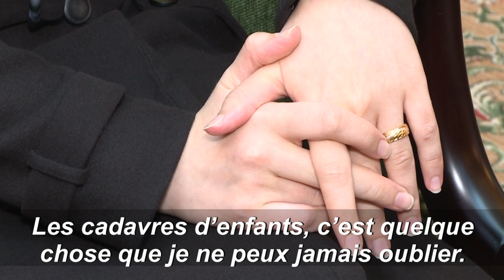La Syrienne Amani Ballour, d'un hôpital de guerre aux lumières d'Hollywood | AFP News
Elle a soigné des milliers de personnes dans l'ombre d'un hôpital souterrain de Syrie. Devenue star du documentaire "The Cave" nommé aux Oscars, la médecin Amani Ballour espère que ce coup de projecteur rappellera au monde une guerre qui va entrer dans sa 10e année.